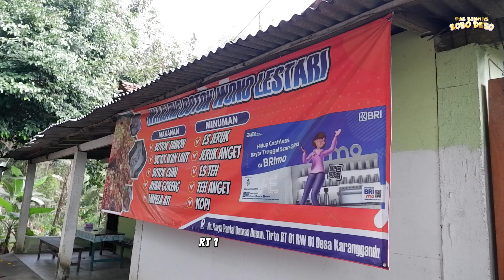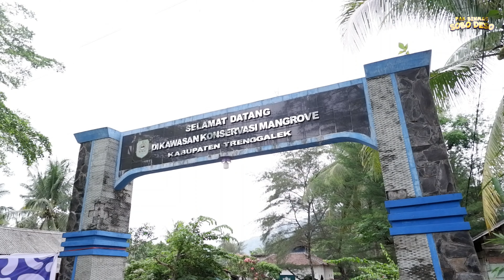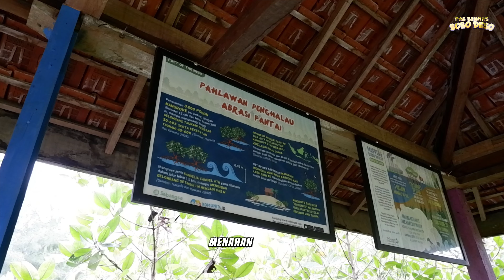Pak Bhabin Karanggandu, Potret Polisi Baik Penjaga Alam Tetap Lestari | Pak Binmas Sobo Deso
Di video kali ini, kita akan mengangkat kisah menakjubkan seorang "Polisi Baik" yang tidak hanya melindungi keamanan, tetapi juga memotivasi masyarakat Desa Karanggandu, Kecamatan Watulimo, Kabupaten Trenggalek, Provinsi Jawa Timur, untuk menjaga kelestarian hutan mangrove.

Pak bhabin ini bukan hanya seorang penegak hukum, tetapi juga pahlawan lingkungan yang telah memutuskan untuk berkontribusi dalam menjaga ekosistem yang sangat berharga. Dengan kepedulian dan komitmennya terhadap alam, Pak Bhabin telah memimpin inisiatif untuk melibatkan masyarakat setempat dalam upaya pelestarian hutan mangrove.

Dalam video ini, kita akan menyaksikan bagaimana Pak bhabin bekerja sama dengan warga setempat dalam penanaman bibit mangrove, membersihkan pantai, dan menyelenggarakan kegiatan pendidikan lingkungan. Dari wawancara dengan Pak Polisi dan warga, kita akan mendapatkan pemahaman mendalam tentang pentingnya menjaga kelestarian mangrove untuk keseimbangan ekosistem dan melindungi lingkungan sekitar.

Mari kita bersama-sama menginspirasi dan mendukung upaya Pak Polisi Baik ini dalam melestarikan hutan mangrove di Desa Karanggandu.

Terima kasih telah bergabung dengan kami dalam perjalanan melindungi alam dan menciptakan masa depan yang berkelanjutan!